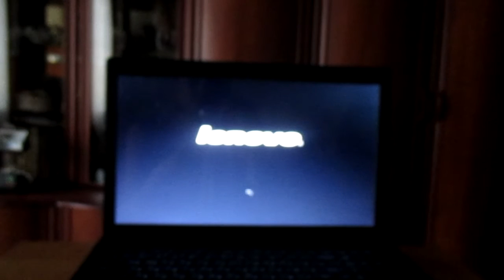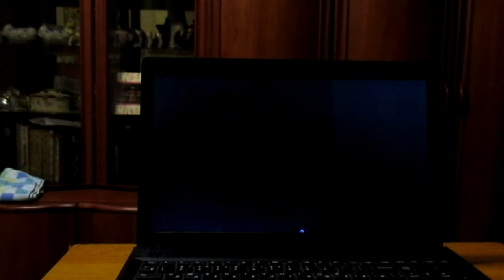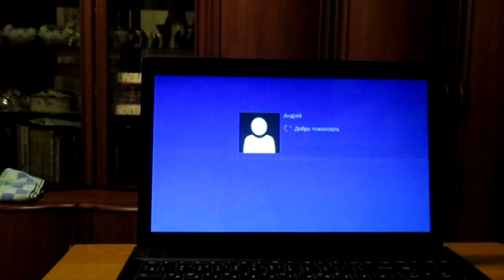Зависает ноутбук Lenovo на логотипе 🔧 2 способа восстановления Windows.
Если ноутбук Lenovo зависает на логотипе при включении, не спешите нести его в сервис. В этом видео показаны 2 проверенных способа восстановления Windows, которые помогут оживить ноутбук Lenovo G500 и вернуть его к работе.
Пошаговые действия, восстановление системы и устранение ошибок загрузки.
💻 Подходит для всех моделей Lenovo с Windows 10 и Windows 11.